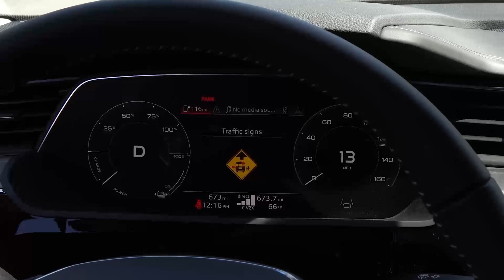Blue Bird, Fulton Co Schools join Audi, Applied Information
Blue Bird, Fulton Co. Schools join Audi, Applied Information on connected vehicle deployment to boost school bus and school zone safety